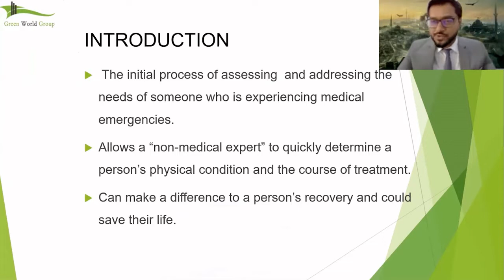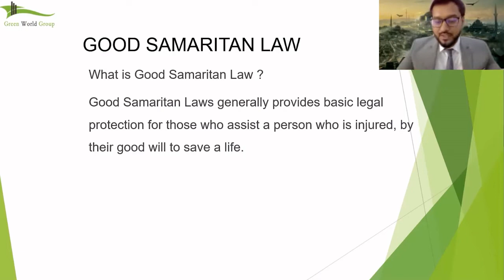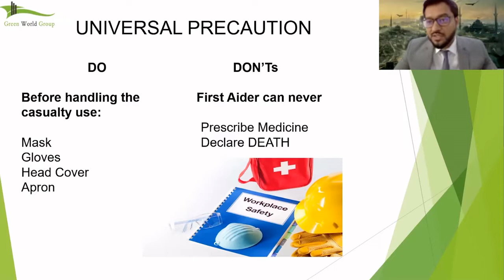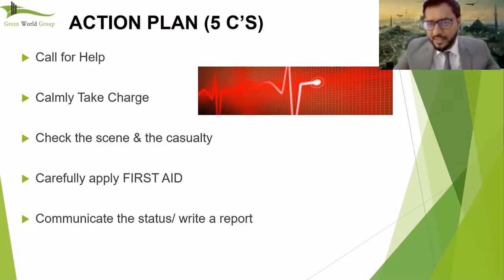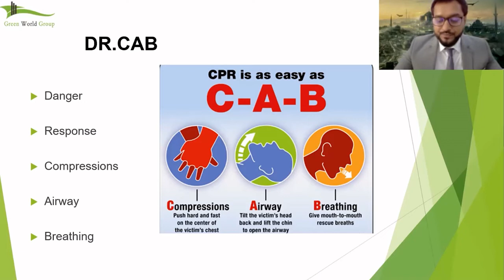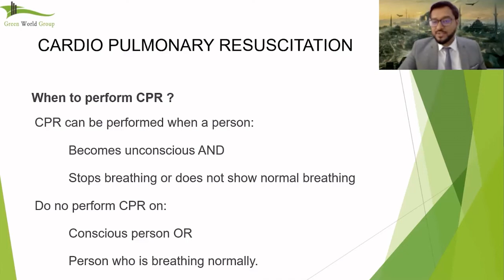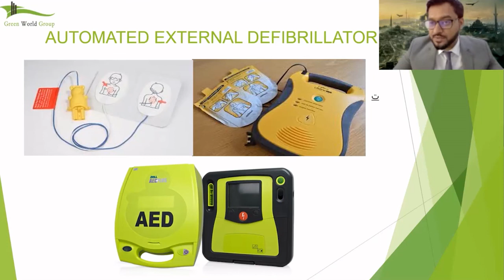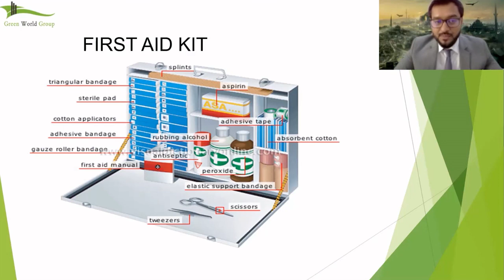Basic First Aid Safety Training | First Aid, CPR and AED Training | Explained By Mr. Fasih A Ahmed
Mr. Fasik A Ahmed,  HSE Trainer from Green World Group, KSA explained about First Aid, CPR and AED Safety Training give you the information and the skills you need to help adults and children during many emergency situations.

When you understand first aid, you'll gain the ability to help those in need. Through our first aid certification classes, you'll learn how to respond to specific situations, which will help you care for people in crisis as they wait for medical professionals to arrive.

TIMESTAMPS
Basic First Aid Safety Training: (0:00)
Module 1 - What is First Aid?: (1:26)
Module 2 - Importance of first aid: (1:49)
Module 3 - What is Good Samaritan Law?: (4:13)
Module 4 - Do's & Don'ts of universal precautions for first aider?: (5:25)
Module 5 - First aid 5 C's action plan: (8:09)
Module 6 - Basic First Aider Skills: (12:59)
Module 7 - What is the DR.CAB approach in CPR?: (17:01)
Module 8 - How to open the AIRWAY: (20:15)
Module 9 - How to Administer Rescue Breathing: (20:49)
Module 10 - What is CPR? (Cardio Pulmonary Resuscitation): (21:10)
Module 11 - How to do CPR?: (21:49)
Module 12 - How to use the Automated External Defibrillator (AED): (25:41)
Module 13 - What Should be in a First Aid Kit?: (28:29)

GWG’s count of success in numbers:
1. 1152+ NEBOSH Batches and counting…
2. 41,638 students committed NEBOSH IGC Registrations
3. 1,20,718 - Confident GWGians till date
4. 1,91, 827 - Portfolio of courses availed by GWGians
5. 5,674 - Exclusive Training Batches delivered
6. 9.51 - Million Hours enjoyed in Training Delivery
7. 195 - Number of countries Training Delivered

India: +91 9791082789 (Whatsapp) OR Toll Free: 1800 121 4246